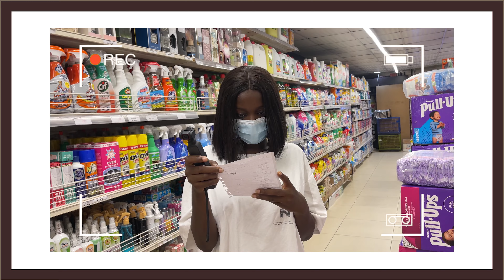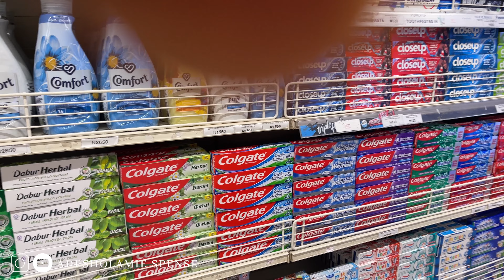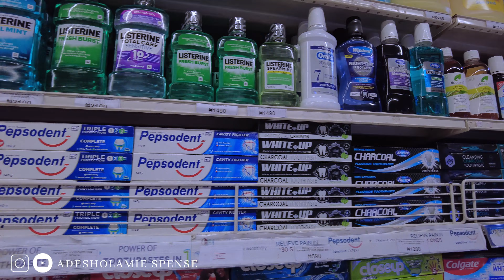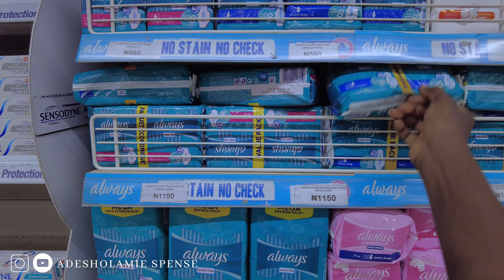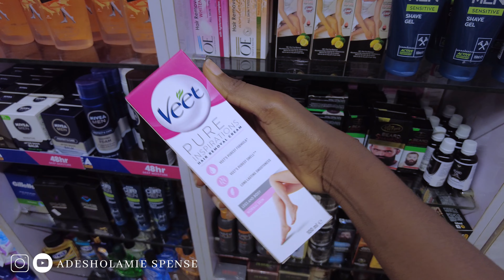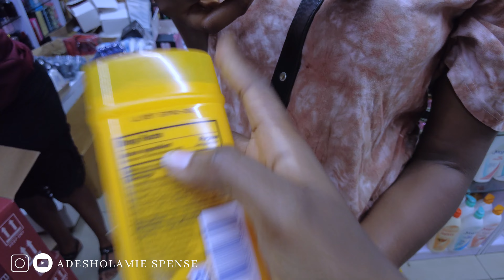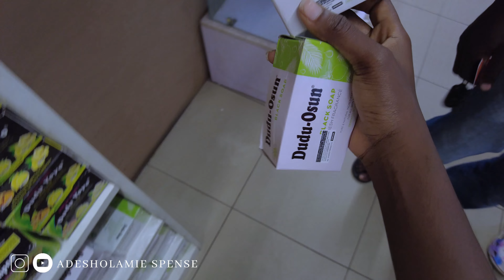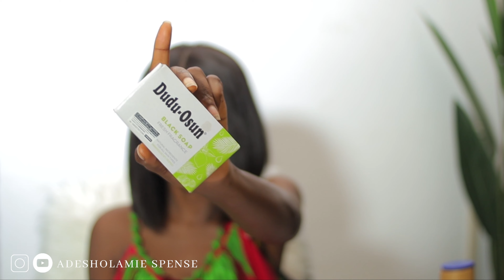Lagos Living | Come Body Care & Personal Hygiene Products With Me in Lagos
Hey love, come body care and personal hygiene shopping with me in Lagos, Nigeria